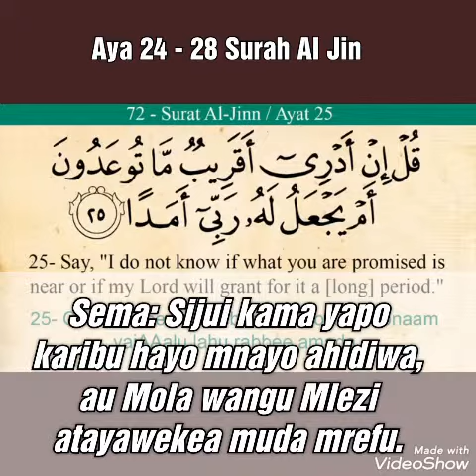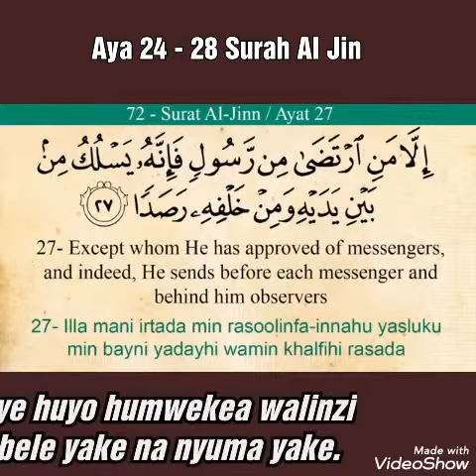Aya 24-28 Surah Al- Jin